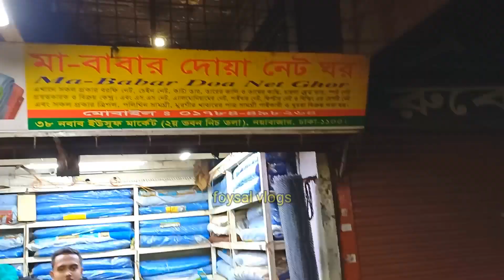প্লাস্টিক নেটের জগতে সেরা নেট কম দামে | Prices of different quality | জি আই তার | net price in bd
প্লাস্টিকের নেটের দাম, plastic net price in Bangladesh, gi net price in bd, janalar net, net jali price, steel net, neter bera, pvc net, iron net bd

মা-বাবার দোয়া নেট বাজার
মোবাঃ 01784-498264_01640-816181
দোকান নং-২৭ নবাব ইউসূফ মার্কেট, ৩নং ভবন, নয়াবাজার, ঢাকা-১১০০

প্লাস্টিক নেটের জগতে সেরা নেট, কম দামে নেট, বিভিন্ন কোয়ালিটির নেটের দাম, প্লাস্টিক নেটের জগতে সেরা নেট কম দামে, বিভিন্ন কোয়ালিটির নেট, প্লাস্টিক নেটের জগতেmarket নেট কম দামে, প্লাস্টিক নেটের বাজার, নেটের দাম কত, বিভিন্ন প্লাস্টিক নেটে, সেরা নেট কম দামে, বিভিন্ন কোয়ালিটির নেটের দাম কত, বাজারের সেরা নেট, The best nets, best quality nets, low prices net market, paikari nets, জালি নেট, জি আই তারের নেট, প্লাস্টিক নেট

বিশেষ বার্তা: আমাদের Faysal Blogs এর কাজ হচ্ছে আপনাদেরকে পাইকারি পণ্যের সন্ধান এবং ব্যবসার আইডিয়া দেওয়া । তাই ব্যবসা এবং কেনাকাটা সম্পূর্ণ নিজ দায়িত্বে করবেন। ক্রেতা এবং বিক্রেতার মাঝে কোন প্রকার সমস্যা হলে Faysal Blogs দায়ী নয় ।